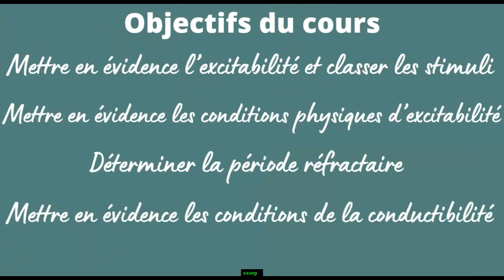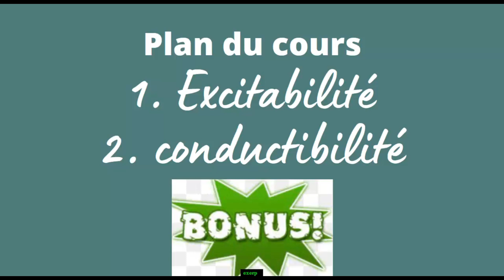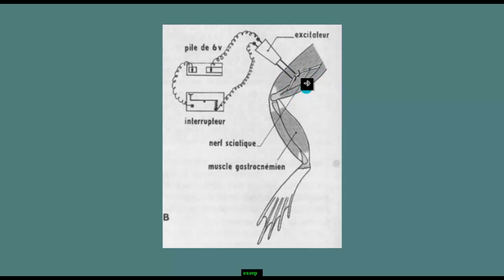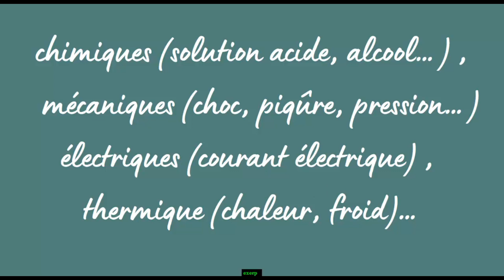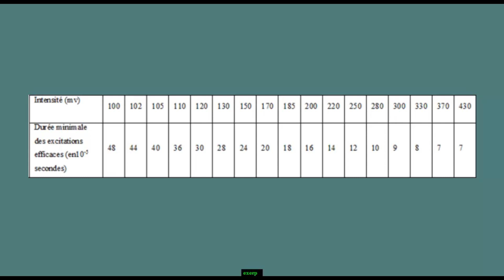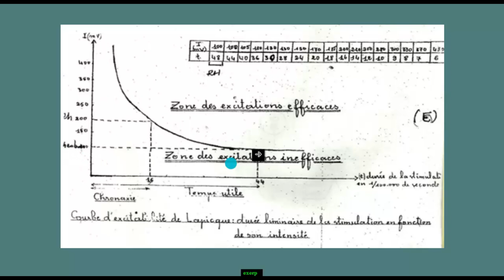L'excitabilité et la conductibilité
Rejoignez cette chaîne pour bénéficier d'avantages exclusifs :
Le tissu nerveux est l’ensemble des cellules nerveuses et leurs annexes. Il est caractérisé par un ensemble de propriétés dont l’étude nécessite comme matériel biologique le nerf qui est un ensemble de fibres nerveuses.
Nous allons d’abord mettre en évidence ces quelques propriétés et ensuite nous étudier leurs caractéristiques.
I. Mise en évidence de quelques propriétés du tissu nerveux
I.1 Expérience
Isolons un muscle de la patte postérieure (gastrocnémien) d’une grenouille et son nerf moteur (nerf sciatique). Puis portons une excitation en un point A du nerf.

I.2 Résultat
Le muscle se contracte
I.3 Interprétation
Le nerf est entré en activité sous l’action de l’excitant électrique : il est excitable. L’excitation a été conduite de A vers le muscle : le nerf est conducteur. Enfin, l’excitation a été transmise au muscle.
Le nerf n’étant qu’une somme de fibres nerveuses appartenant chacune à un neurone, le neurone est donc une cellule excitable qui recueille, conduit et transmet les excitations.
I.4 Conclusion
Donc, le nerf est excitable et est conducteur.
II. Caractère de l’excitabilité
II.1 Différents types d’excitants du neurone
L’excitation d’un nerf peut être obtenue à l’aide d’excitants de diverses natures :
 Excitants mécaniques ; pincement, piqure...
 Excitants thermique : toute variation brutale de la température ;
 Excitants chimiques : acide dilué, base diluée... ;
 Excitants électriques : courant continu... ;
NB : parmi ces excitants, c’est le courant électrique qui est l’excitant expérimental de choix car nous pouvons régler, à volonté, l’intensité et la durée d’action. De plus, il ne désorganise pas les tissus.
II.2 Conditions d’une excitabilité efficace
II.2.1 Mise en évidence des conditions d’une excitation efficace
 Expérience 1 et résultats
nerf sciatique est relié à un dispositif permettant sa stimulation et l’enregistrement des modifications de ce dernier. Le tableau ci-après résume la tension appliquée en fonction de sa durée d’application à chaque fois qu’il est excité.
 Analyse de la courbe et définition de certaines notions
Dans cette expérience, on suppose, pour une durée de stimulation donnée, de rechercher l’intensité minimale ou seuil provoquant une réponse du nerf.
Les résultats montrent que quand la durée de stimulation augmente, l’intensité minimale qu’il faut appliquer au nerf pour obtenir une réponse diminue progressivement : c’est la relation intensité-durée représentée par la courbe de Lapicque. Elle nous permet de définir un certain nombre de notions :
- L’intensité seuil ou rhéobase : c’est l’intensité minimale qu’il faut appliquer au nerf pendant un temps suffisant ou temps utile pour obtenir une réponse.
- La chronaxie : c’est le temps pendant lequel il faut appliquer la stimulation lorsque l’intensité de celle-ci est égale au double de la rhéobase.
- Un nerf sera d’autant plus sensible (excitable) que sa rhéobase est faible et sa chronaxie courte.

 Expérience 2 et résultats
Portons des excitations sur un nerf avec un dispositif faisant varier l’intensité de stimulation
Si la variation des intensités de stimulation de l’intensité I1 infraliminaire à l’intensité In liminaire est réalisée progressivement, le nerf n’est pas excité.
Si la variation des intensités de stimulation de l’intensité I1 à l’intensité In se fait d’un seul coup, on note une excitation du nerf.
 Interprétation
L’intensité In pourtant liminaire demeure sans effet car la variation de l’intensité n’est pas brutale.
 Expérience 3 et résultats
Sur une fibre isolée et sur un nerf, on envoie deux stimulations de même intensité I (liminaire et constante) mais on fait varier le temps qui sépare la première stimulation de la seconde. C'est-à-dire qu’on fait varier la fréquence des stimulations. Les résultats sont représentés dans la Doc  suivant